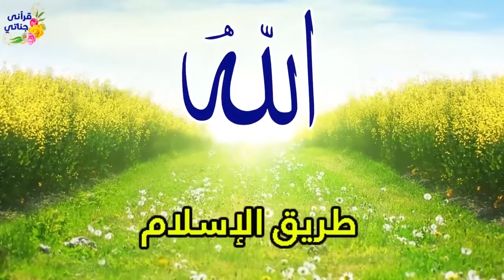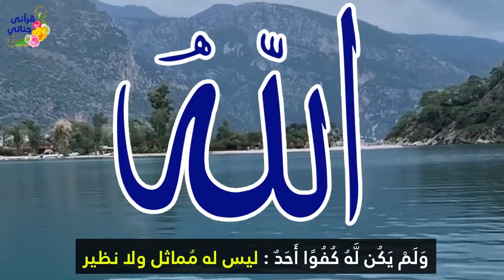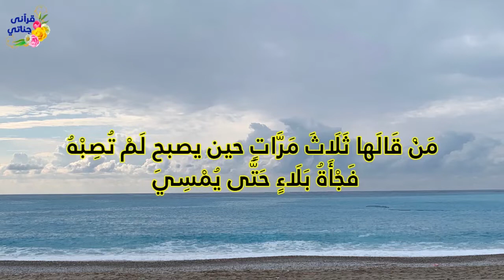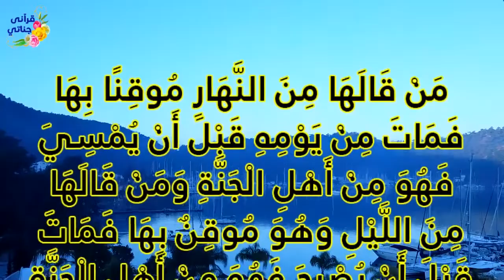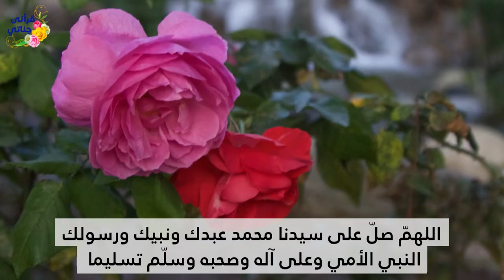أذكار الصباح كان يحافظ عليها النبي محمد صلي الله عليه وسلم